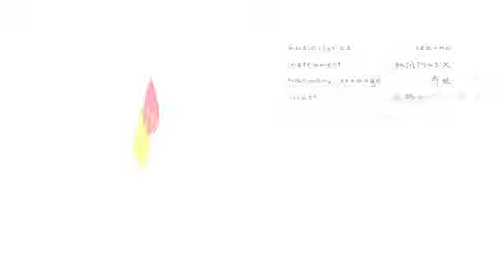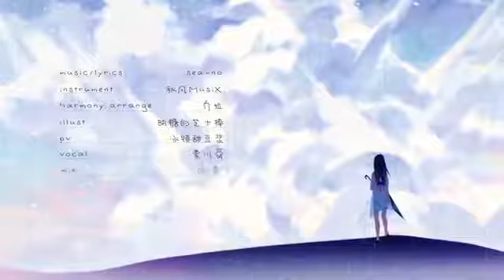栗川舜 - Why Raindrops Fell?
• Music/Lyrics : sea-no
• Instrument : 秋風MusiX
• Harmony Arrange : 乔拉
• PV : 冰镇甜豆浆
• Vocal : 栗川舜
• Mix : 白萝卜